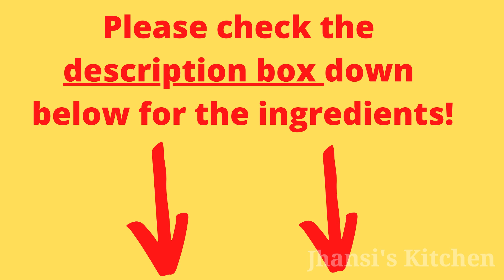Yellow Pumpkin Soup Recipe| How to make Easy Pumpkin Soup | Jhansi's Kitchen Pumpkin Soup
Thanksgiving Day Specials | Yellow Pumpkin Soup Recipe| How to make Easy Pumpkin Soup | Jhansi's Kitchen Pumpkin Soup

HOW TO MAKE YELLOW PUMPKIN SOUP RECIPE IN JHANSI'S KITCHEN

INGREDIENTS:
PUMPKIN - 1 CUP
GARLIC - 3PODS CHOPPED